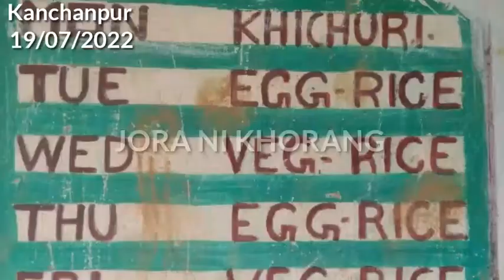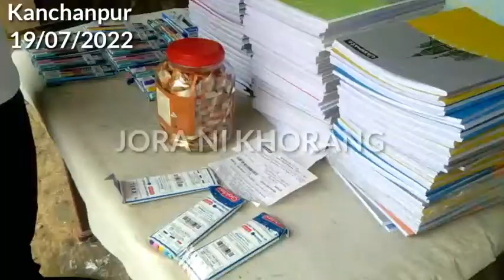Tiprasa Sengkrak Motha Agartala ni chingwo phaiye Jariham JB School o Soikung-Soi Blai yaphaiye riha